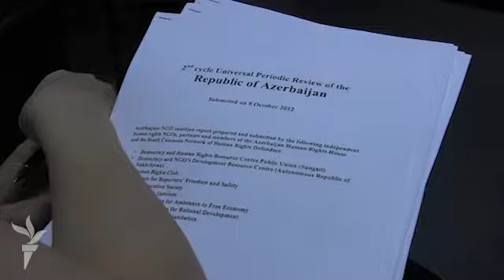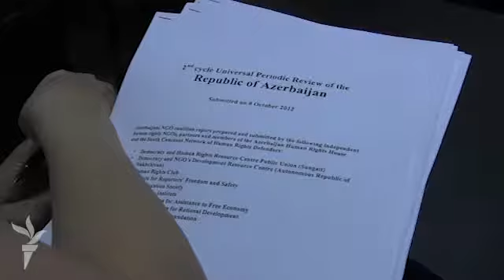Azərbaycanın BMT qarşısındakı öhdəlikləri müzakirə olundu...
İyulun 17-də Bakıda Azərbaycanın BMT qarşısında öhdəliklərinin icrasına həsr olunmuş tədbir keçirilib. BMT-nin sərbəst toplaşma və birləşmə üzrə xüsusi məruzəçisi Maina Kiai tədbirə Skype vasitəsilə qoşulub.